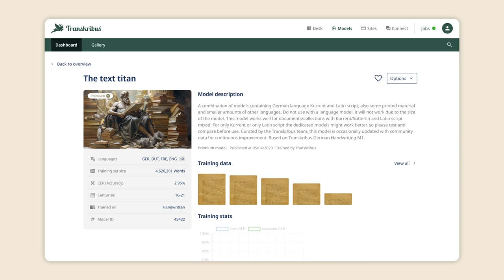Transkribus: Unlocking History with AI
🔍 Unlock the past with the power of AI!

📜 About Transkribus:
Transkribus is an innovative platform that empowers researchers, historians, and enthusiasts to delve into historical documents with unparalleled ease. Using advanced AI Recognition technology, Transkribus transforms the way we interact with history, making it accessible and engaging.